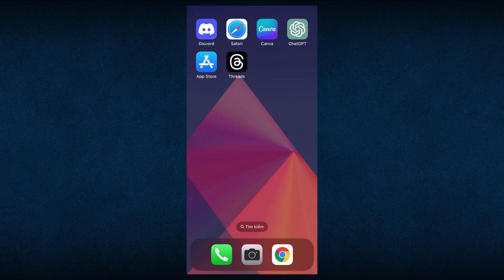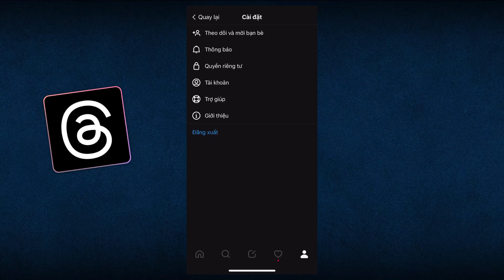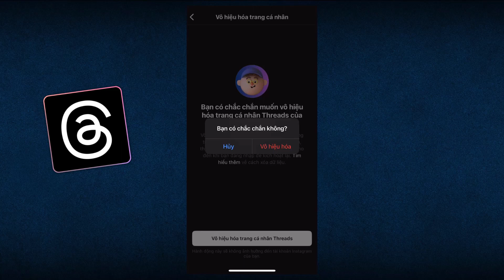Threads App - Huỷ Kích Hoạt Tài Khoản Trên Ứng Dụng Threads (Đơn Giản và Dễ Dàng), Threads Instagram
⚠️ FREE 50 Ý TƯỞNG DIGITAL PRODUCTS - KIẾM TIỀN ONLINE 2023

📌Công cụ hỗ trợ:
o VidIQ - SEO và Bắt Trend Youtube Tăng View:
o NordVPN - Fake IP 233 khu vực trên thế giới:
o Ai Tool Text To Voice (Murf Ai)

meta threads,
how to get threads,
how to use threads from instagram,
threads review,
threads meta,
mark zuckerberg threads,
how to grow on threads,
threads app explained,
new threads app,
what is threads,
threads app download,